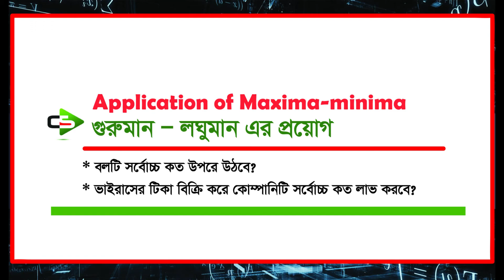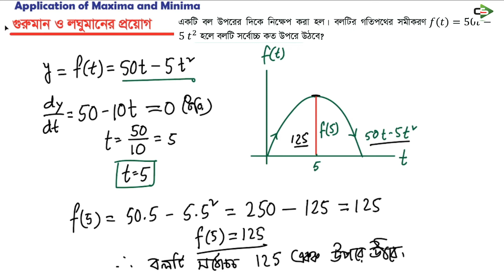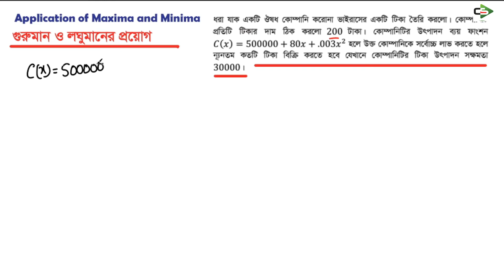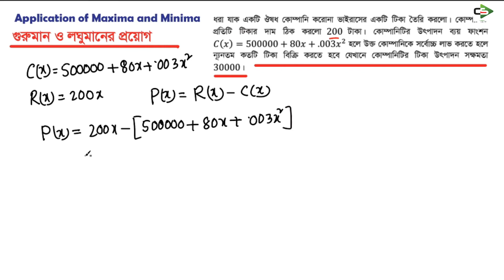গুরুমান এবং লঘুমানের ব্যবহারিক প্রয়োগ।। Application of maxima minima।।Shafiq Islam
গুরুমান এবং লঘুমানের ব্যবহারিক প্রয়োগ।। Application of maxima minima
এই পর্বে আমরা গুরুমান ও লঘুমানের ব্যবহারিক প্রয়োগ দেখবো। এখানে জীবনঘনিষ্ট দুটি গাণিতিক সমস্যার সমাধান করে দেখানো হয়েছে।